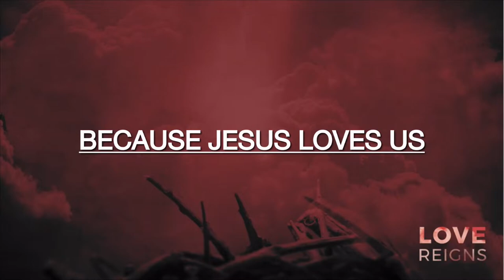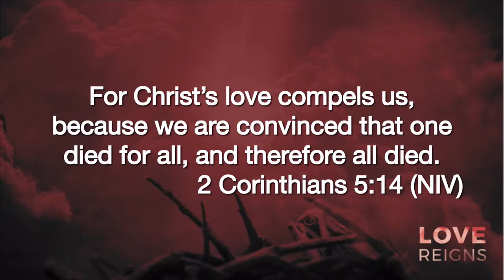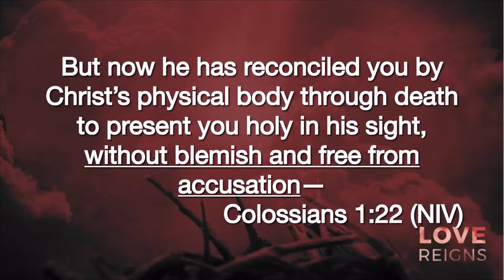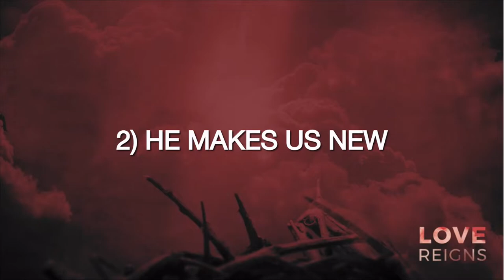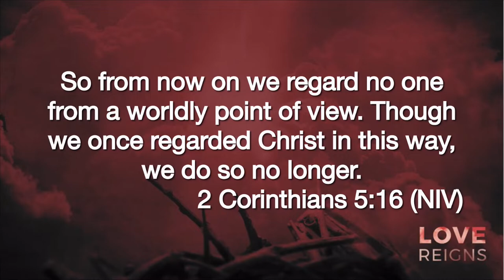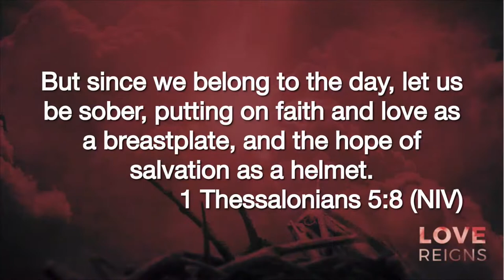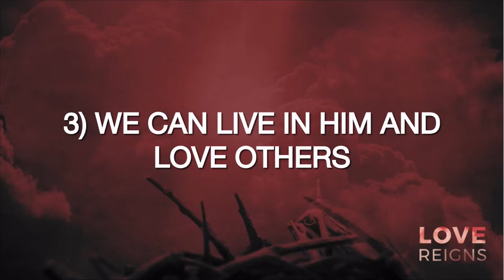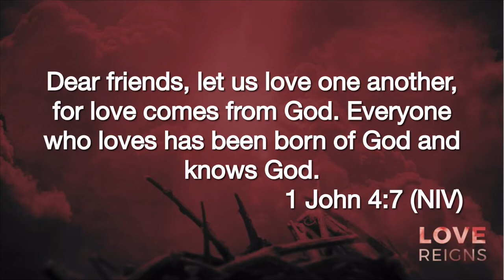Love Reigns Series - Week 2 - Love Reigns Over Our Past - 24 April 2022